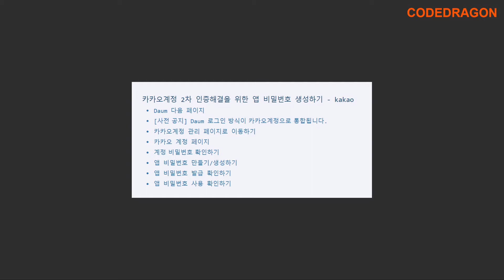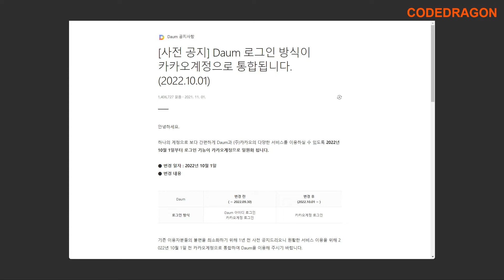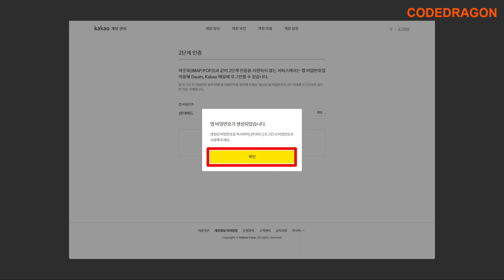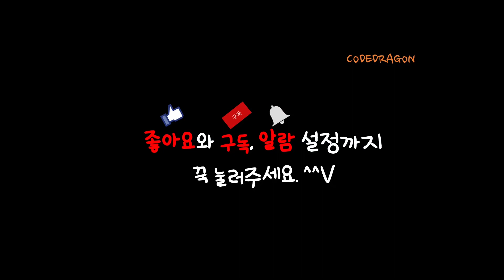카카오계정 2차 인증해결을 위한 앱 비밀번호 생성하기 - kakao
● [사전 공지] Daum 로그인 방식이 카카오계정으로 통합됩니다. (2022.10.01)